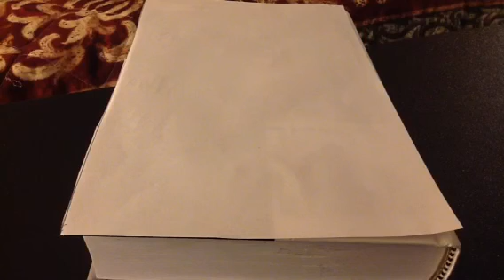UNTOTALED: Stepping 51 - I'm Already Gone